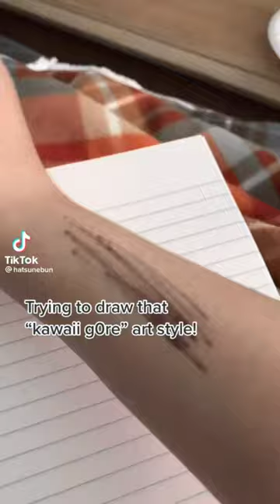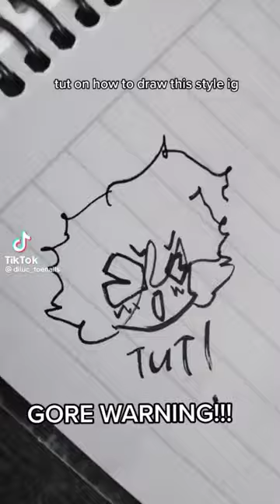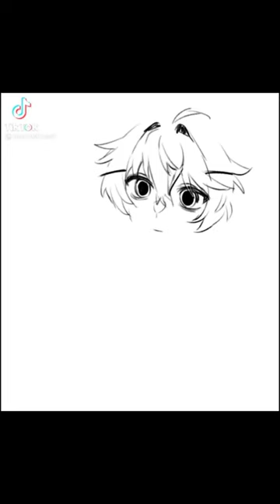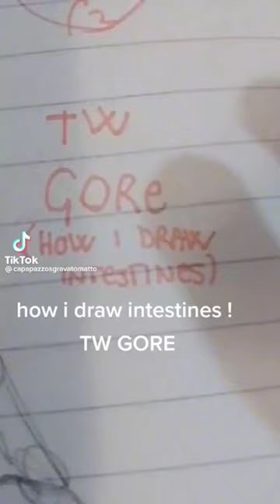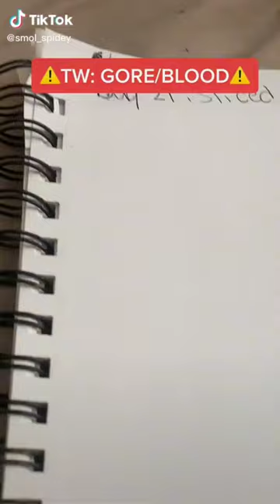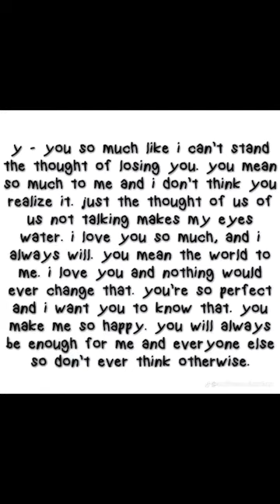drawings that inspires me to draw gore||alt drawings tiktok||tw gore||part 1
I'm gonna be leaving sweet messages for you guys at the end in all my videos ❤!